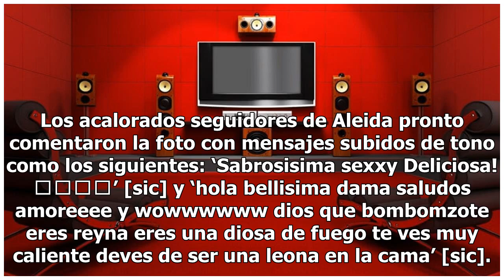Candela pura: Aleida Núñez exhibe piernotas en Instagram y causa furor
Aleida Núñez, la actriz de televisión y cantante que era el sueño de miles de hombres en México, todavía no ha perdido su ‘trono’ como una de las mujeres más deseadas del espectáculo, pues sus encantos siguen igual de perfectos que hace algunos años, cuando fue la sensación. En su cuenta de Instagra...